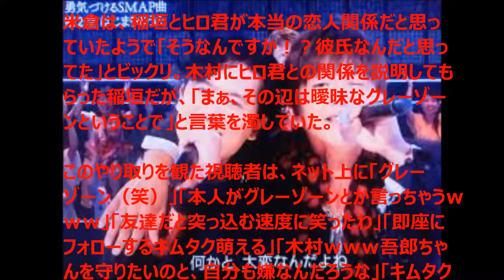スマスマキムタクが稲垣吾郎をフォロー ヒロ君に嫉妬なシーン 米倉もびっくり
スマスマキムタクが稲垣吾郎をフォロー ヒロ君に嫉妬なシーン